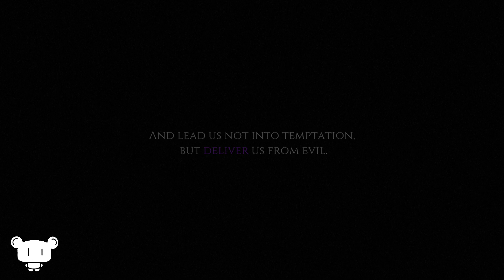In My Desolate Room. no lights, no music, just a demon and a dead girl's soul | Ouija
In this indie Dark Magic Ouija Board Simulator, we learn that:
1. We live in a shoebox and we love fashion.
2. The clock actually works! But, what happens at midnight?
3. Abby are you ok? Will you tell us that you're ok?
4. DARK COLD

If you have any game recommendations, leave them in the comments below!